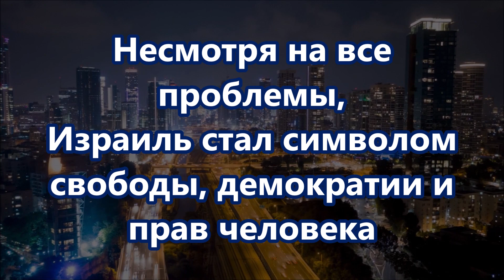76 лет назад арабы отказались принять право евреев на свое государство